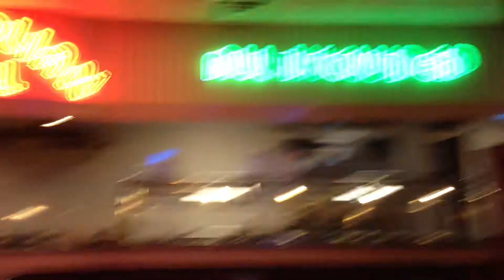Grand Buffet 1434 N Central Expy McKinney, TX 75070‎ 2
Food was Great. Food was also hot, and kept filled. Waiter was be regularly to remove finished plates. Did not try seafood (never do at buffets due to illness risk), But overall, very clean and good.